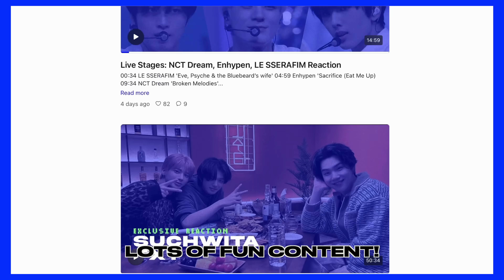Performer Reacts to ZeroBaseOne (ZB1) 'Crush' MV | Jeff Avenue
01:35 FIRST WATCH
04:57 THOUGHTS + SECOND WATCH WITH PAUSING

➫ HI!